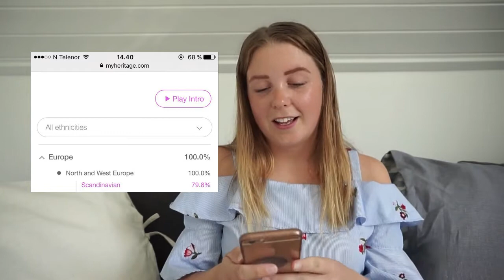I´M NOT 100% NORWEGIAN?! I´M...FRENCH?! // MY DNA RESULTS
Hello friends! This video was so much fun to make. I was so excited to finally see my DNA results. And it took me a little by surprise!